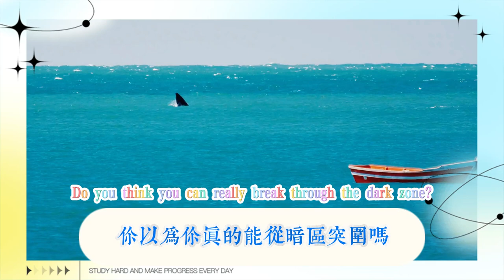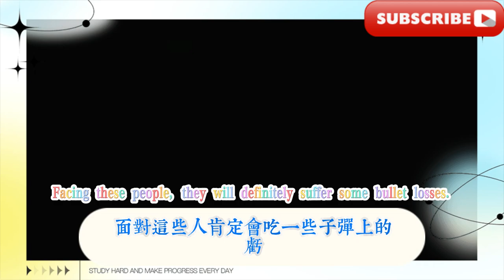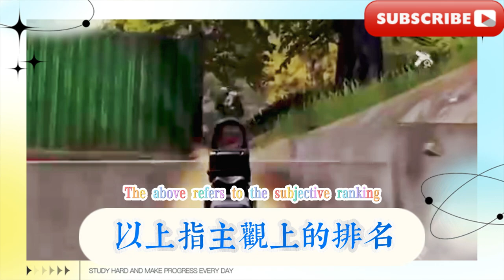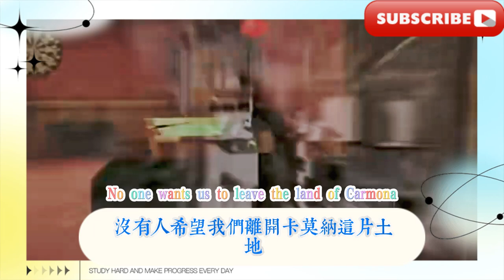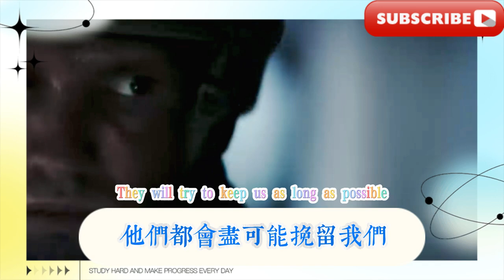【暗區突圍】你以為你真的能從暗區突圍嗎？ 【暗區突圍】最強的五支手槍，你知道是哪幾把嗎？ 【暗區突圍】理解活動的核心，你才能體驗最爽的戰鬥！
[Dark Zone Breakout] Do you think you can really break out of the dark zone? [Dark Zone Breakout] Do you know which of the five most powerful pistols are? [Dark Zone Breakout] Only by understanding the core of the activity can you experience the most exciting battle!